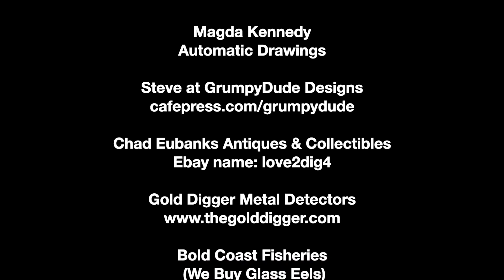Let's All Scream!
Still out and about in the many rivers searching with my metal detector. On this little adventure, I find a few things.